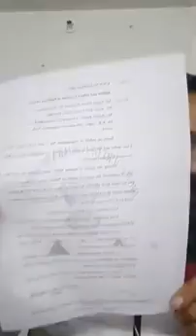REET 2021 पर हुआ ऐतिहासिक फैसला। बीएड विद्यार्थियों के लिए खुशखबरी। BSTC वालों को झटका।